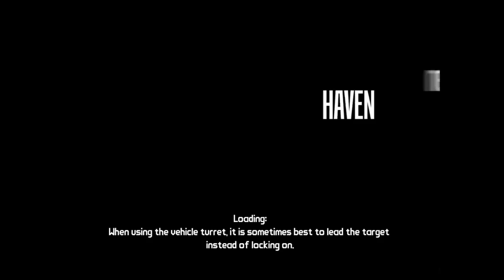Borderlands #19 - Rakkmageddon And Drainage Pipes, Subquests A Plenty #5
Time to clean out some drainage pipes, check on TK Baha, and go find a crazy woman living in the middle of a swarm of Rakks.